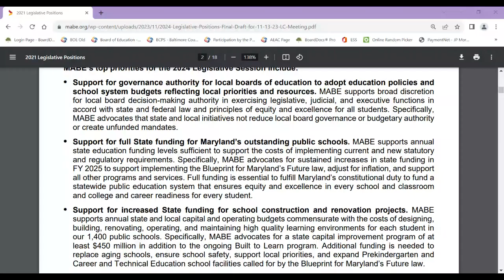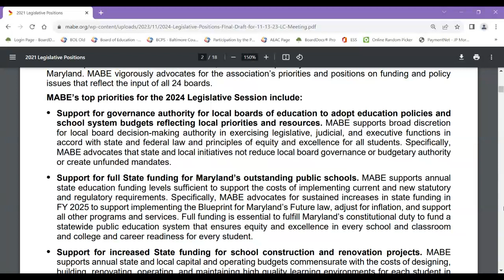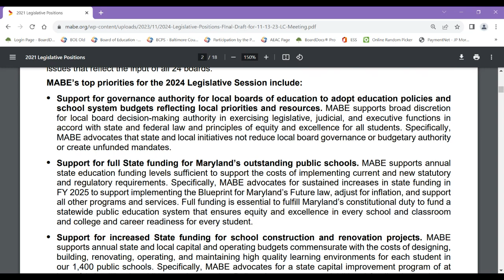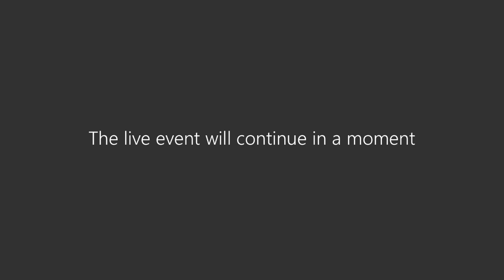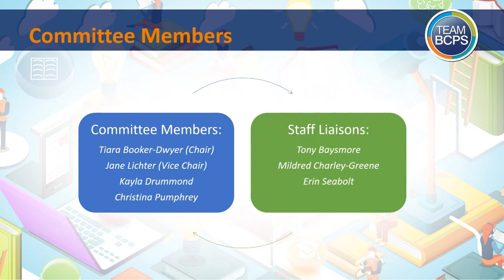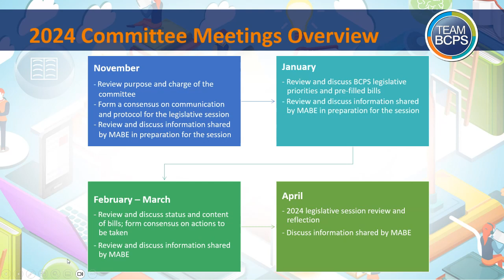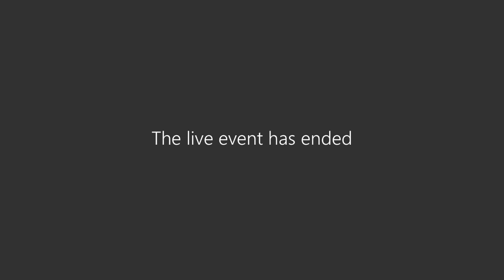Legislative and Governmental Relations Committee Meeting 11-30-23